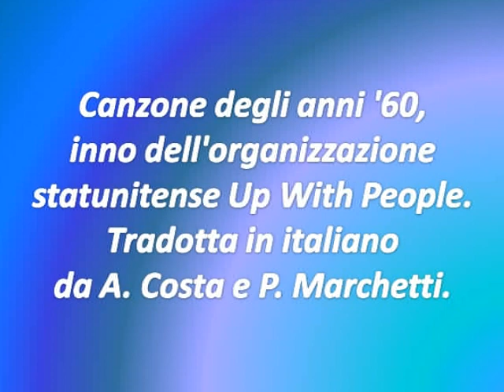viva la gente.wmv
Canzone degli anni '60,
inno dell'organizzazione statunitense Up With People. Tradotta in italiano
da A. Costa e P. Marchetti.